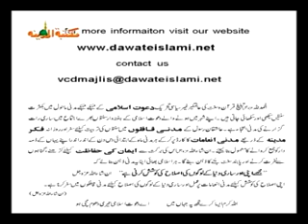Tarq e Namaz Ki Sazain - (6of6)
VCD Volume No.46
Tarq e Namaz Ki Sazain
Punishment for not Praying Salaat

Speech given by Rukn-e-Shura Haji Muhammad Shahid Attari (Sallamahul Baari)

Founder of Dawat-E-Islami
Sheikh-e-Tareeqat
Ameer-e-Ahl-e-Sunnat
Aftab-e-Qadriat
Mahtab-e-Razaviat
Sahib-e-Hauf-o-Hashiat
Ashiq-e-Ala-Hazrat
Peykar-e-Ilm-O-Hikmat
Alim-e-Quran-o-Sunnat
Molif-e-faizan-e-Sunnat
Bani-e-Dawateislami